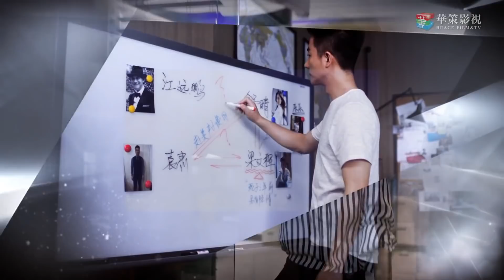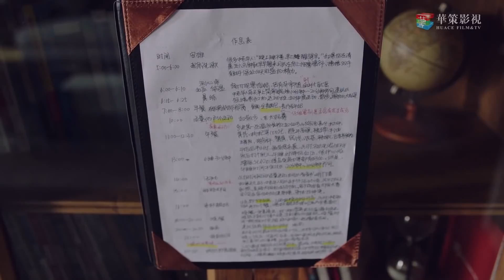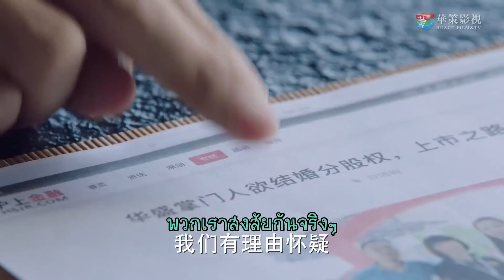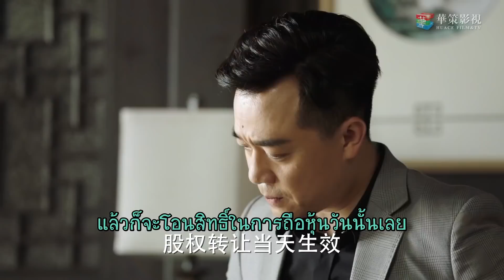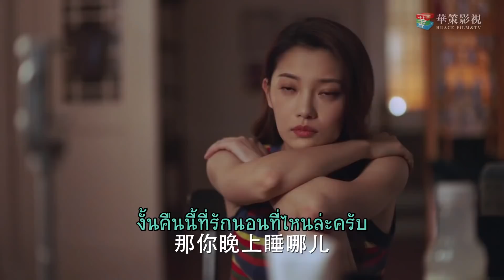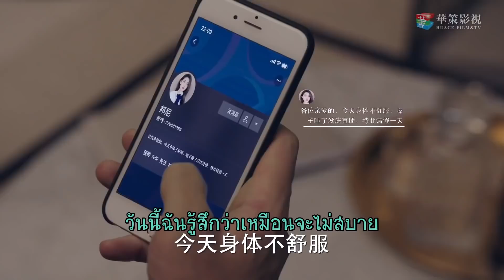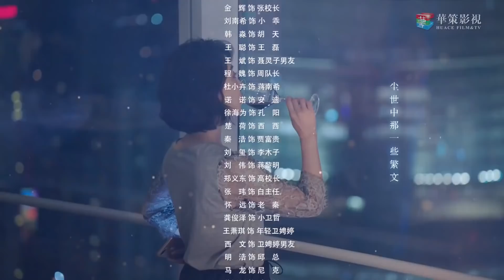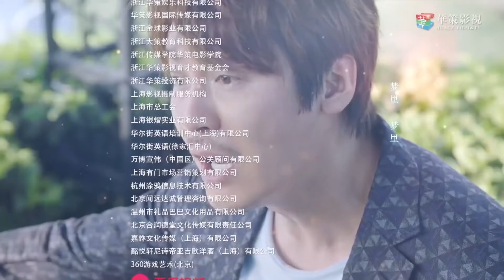หุ้นส่วนหัวใจ - Perfect Partner (หวงซวง,ถงลี่ย่า) ตอนที่ 33 ซับไทย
หญิงสาวเจียงต๋าหลินไม่เคยทำ PR มาก่อน แต่กลับได้รับตำแหน่งในยามวิกฤตที่บริษัทสื่อประชาสัมพันธ์ของคุณพ่อ เธอที่เป็นคนตรงไปตรงมาเพิ่งได้ขึ้นดำรงตำแหน่ง ไม่เพียงแต่ต้องเผชิญกับการเป็นจุดสายตาของพนักงานที่มีความสามารถที่มากมาย ยังต้องแบกรับผิดชอบต่อด้านประชาสัมพันธ์มีทั้งข่าวแง่ลบ และตั้งหลักใหม่ เพื่อที่จะสามารถต่อสู้กับแรงกดดันทั้งหมด ต๋าหลินได้หาทุกวิธีสุดความสามารถ เชิญเว่ยเจ๋อ ผู้เชี่ยวชาญด้านงานประชาสัมพันธ์ที่มีชื่อเสียง และภายใต้การฝึกฝนของเว่ยเจ๋อ เจียงต๋าหลินก็ได้กลายเป็นผู้เชี่ยวชาญด้านประชาสัมพันธ์อย่างรวดเร็ว แก้ปัญหาวิกฤตประชาสัมพันธ์อย่างสมบูรณ์ แต่เว่ยเจ๋อกลับตรวจพบโรควิตกกังวลนั้น พวกเขาจะทำอย่างไรเพื่อให้ผ่านวิกฤตนี้ไปได้